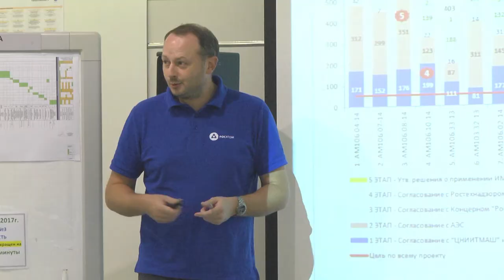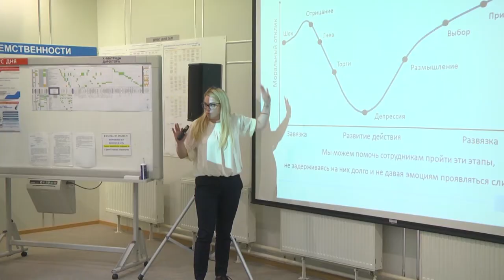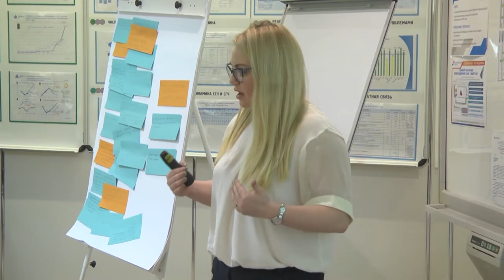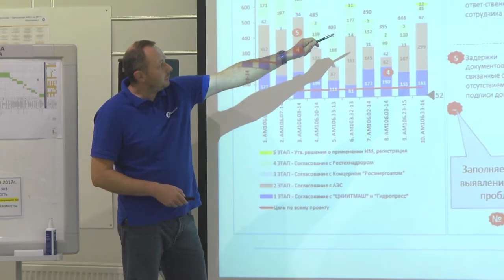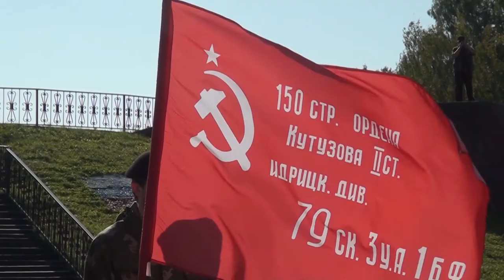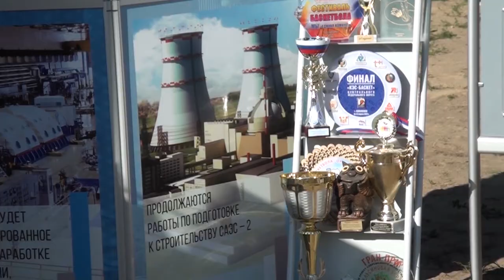Десна-ТВ: Новости САЭС от 26.09.2017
В выпуске:
1. «Лидеры учат лидеров»: первый заместитель генерального директора Росатома Николай Соломон провел семинар на Смоленской АЭС.
2. На Смоленской АЭС  подведены итоги дня охраны труда.
3. Митинг на кургане Славы в День освобождения Смоленщины.
4. Губернатор Смоленской области ознакомился с выставкой-презентацией города атомщиков.
5. Атомщики присоединились к всероссийской акции «На работу на велосипеде».